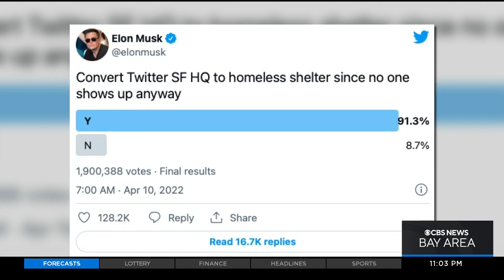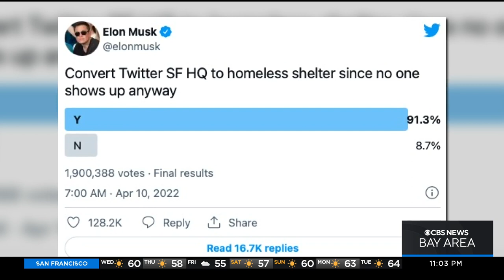Mayor Breed calls out Musk, Benioff over empty downtown offices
Frustrated over the loss of in-person workers in downtown San Francisco, mayor London Breed criticized Elon Musk and Marc Benioff in an interview with Bloomberg News. (10-19-22)